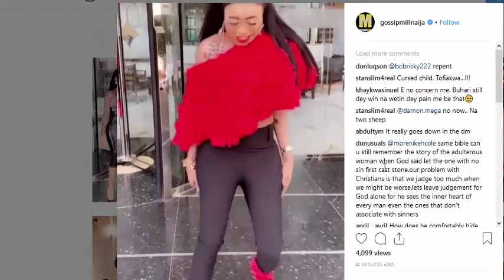Bobrisky and Tonto Dike Spoted Together : What they did was wow